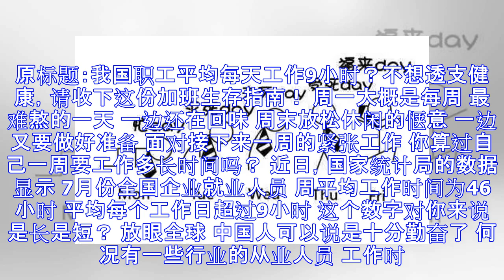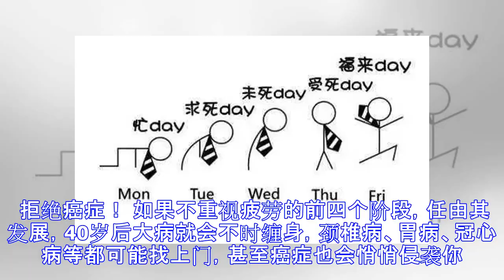我国职工平均每天工作9小时？不想透支健康，请收下这份加班生存指南！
原标题：我国职工平均每天工作9小时？不想透支健康，请收下这份加班生存指南！ 周一大概是每周 最难熬的一天 一边还在回味 周末放松休闲的惬意 一边又要做好准备 面对接下来一周的紧张工作 你算过自己一周要工作多长时间吗？ 近日，国家统计局的数据显示 7月份全国企业就业人员 周平均工作时间为46小时 平均每个工作日超过9小时 这个数字对你来说 是长是短？ 放眼全球 中国人可以说是十分勤奋了 何况有一些行业的从业人员 工作时间更远超平均值 比如肩负救死扶伤重任的医护人员 医师节刚刚过去 他们一边庆祝属于自己的节日 一边也没有放松救治患者 除了治病救人 平日里他们还要 不断学习、参加培训 写论文、申请课...